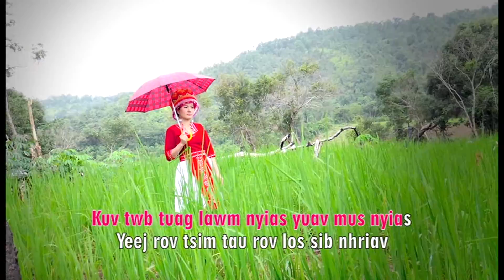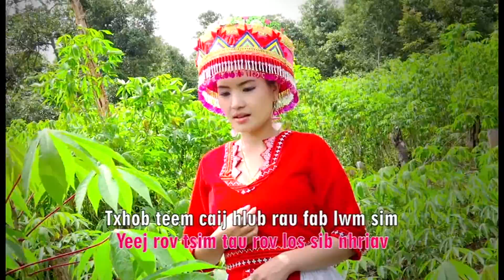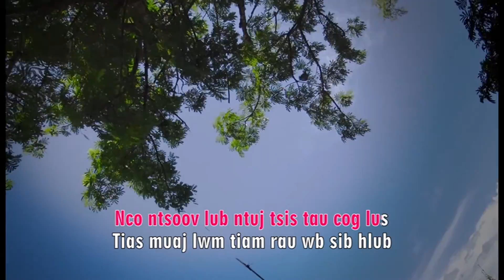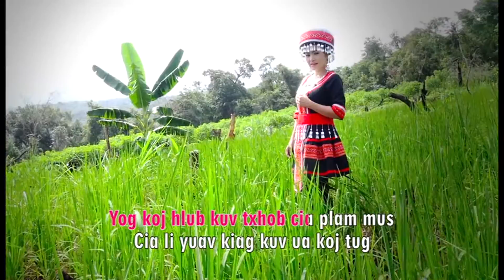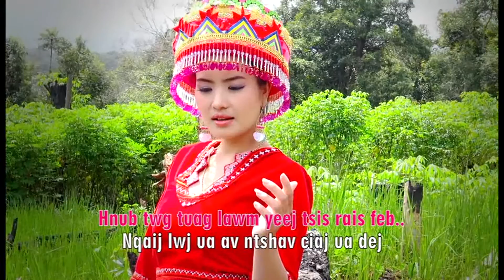Paj Nyiag Vaj Txhob Tos Lwm Tiam Instrumental